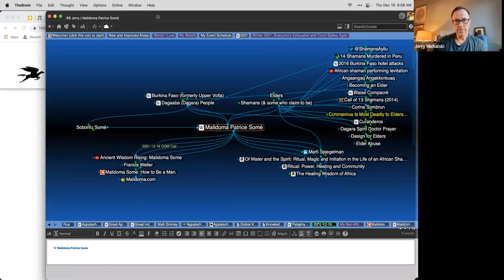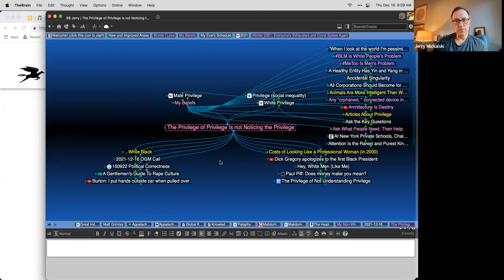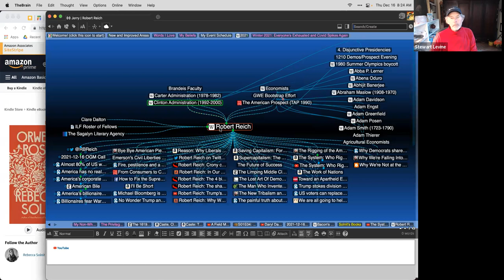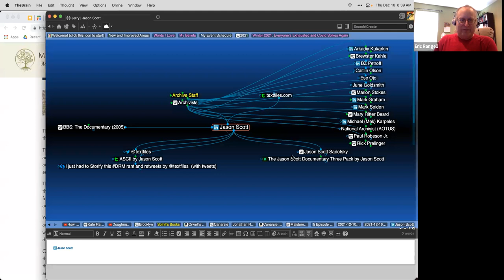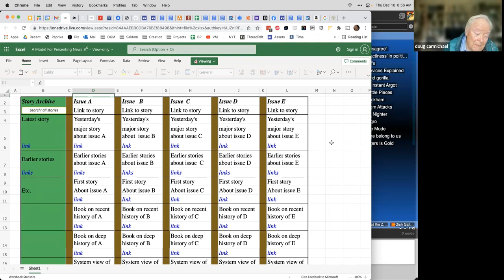2021-12-16 OGM Call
Thank you all for a great call.